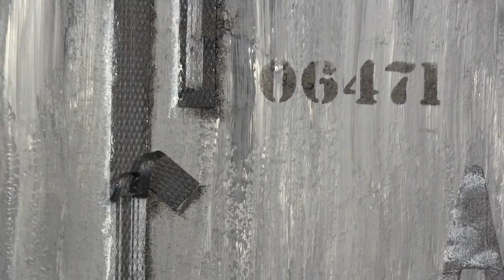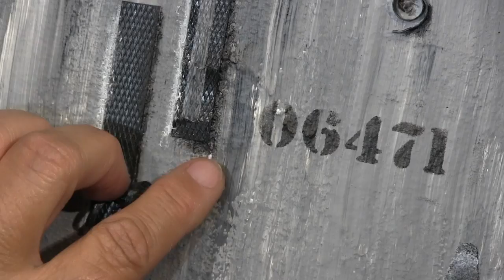How to incorporate waste in art Abstract painting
When the wrapping of the parcel is more interesting than the content.
Manchmal ist die Verpackung interessanter als der Inhalt eines Pakets.